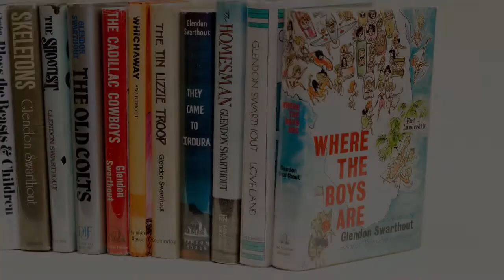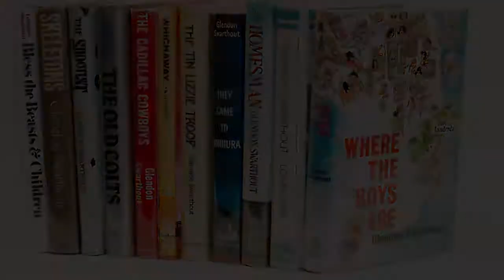Origins of Spring Break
Michigan State University faculty members discuss the significance of Glendon Swarthout and his novel "Where the Boys Are."